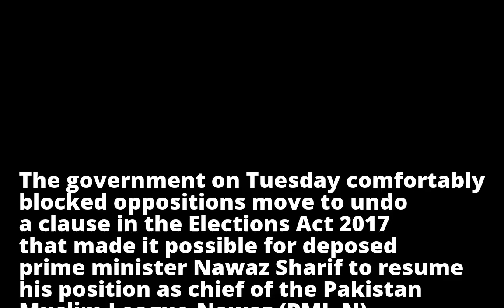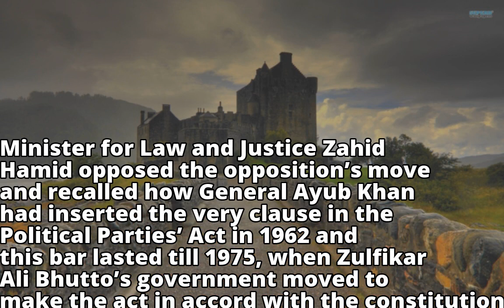Govt blocks opposition's bid to undo Elections Act clause